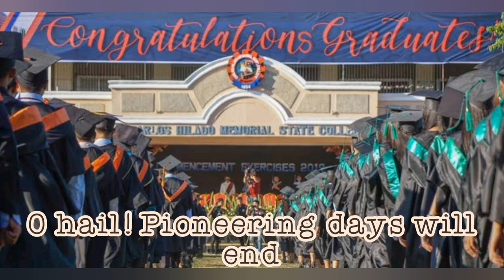Carlos Hilado Memorial State College- Hymn